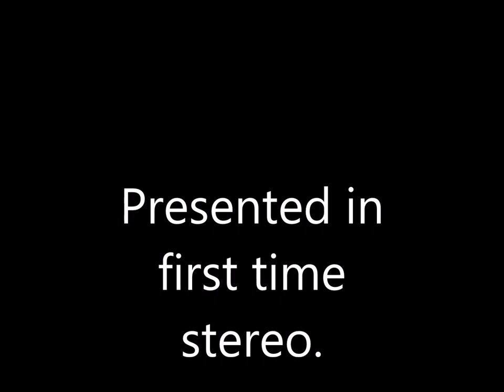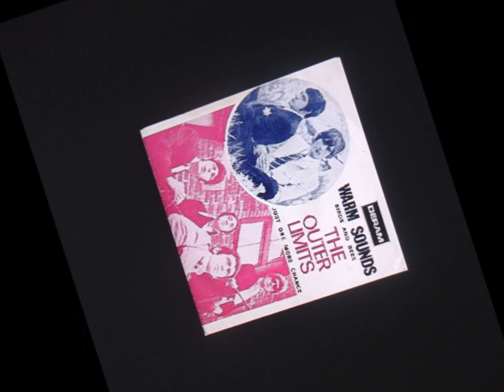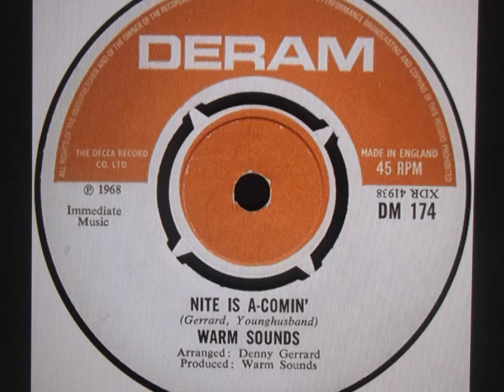warm sounds " nite is a-comin' " 2020 stereo mix..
warm sounds   " nite is a-comin' "   mono to stereo mix..
A group's biggest hit is not always their most artistically successful, and this is certainly the case with Warm Sounds, a group who released a trio of singles on Decca Records' more hip imprint Deram during 1967/68.

Thier first single, Birds And Bees, was their sole hit, reaching No. 27 in the UK charts, a heavily orcestrated and rather ornate number with a vaguely fey, psychedelic feel. Follow up Sticks and Stones, with its music hall vibe, proved to be a flop, and so it appears that a change of sound was adopted for their third and final single.

The resulting record, Nite Is A-Comin' is considerably heavier than what had come before, opening with wild guitar and chants of 'Hallelujah' and then launching into a gloriously chaotic tune that sounds like The Mamas And The Papas on particularly strong acid, namechecking The Grateful Dead before launching into a killer, maracca driven chorus.